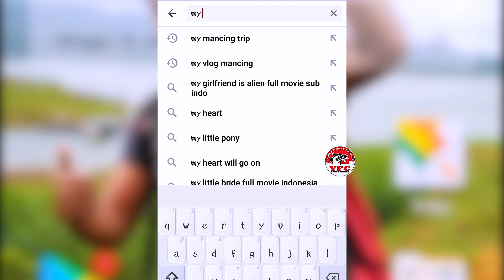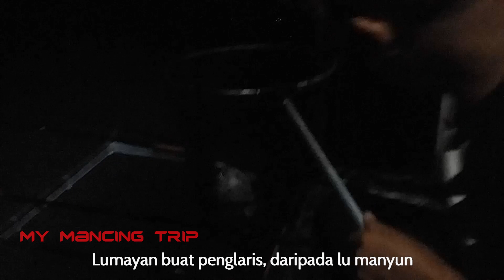Mancing Di Waduk Wadaslintang Strike Nila Babon Bule - Mancing Menggunakan Joran Entul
Mancing Di Waduk Wadaslintang Strike Nila Babon Bule , kondisi Mancing Malam Ikannya Ganas Ganas Mas Bro.
Kali ini My Mancing Trip kali ini kembali melakukan trip mancing ke Waduk Wadaslintang Wonosobo bersama angler Temanggung. Targetnya adalah babon nila Waduk Wadaslintang.
Berangkat sore hari dari Kabupaten Temanggung  menuju Kabupaten Wonosobo. Tiba di lokasi Waduk Wadaslintang sudah gelap sehingga membuat kualitas video kurang bagus, mohon di maafkan atas segala kekurangannnya.

Teknik Mancing yang di gunakan yaitu Dengan Joran Entul. Joran tegek yang ujungnya di modifikasi dengan entul untuk penanda umpan sudah di makan.

Setelah menyiapkan joran entul ternyata langsung di sambar babon nila yang sangat gemuk dan ukurannya lumayan. Strike pun berlanjut dan ternyata semakin malam ikan nila babon di Waduk Wadasling Semakin Ganas.
Seperti apa keseruan mancing ikan nila babon malam hari di Waduk Wadaslintang, simak videonya sampai habis.

Terima Kasih.